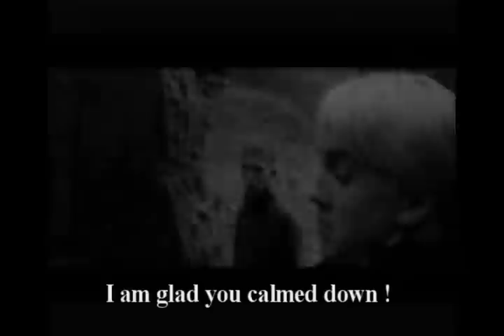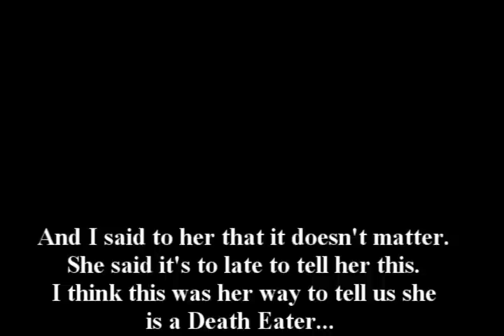Hermione & Draco - the story of a forbidden love (part 13)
Ok, here is the 13th part, finally. Sorry it took me so long.

Ok, in this part Harry and Ron want to talk to Hermione about something very important. Sorry but I can't tell you more you have to watch the video to find out more details. Hope you enjoy it !